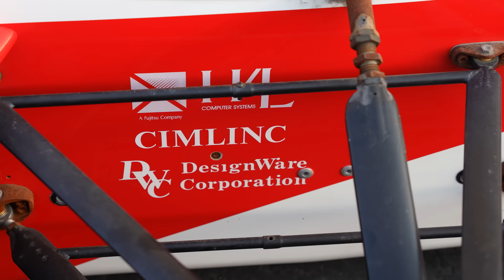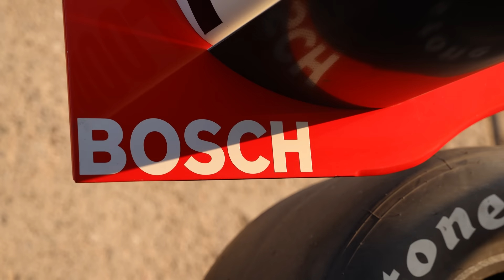I bought a INDYCAR without an engine.